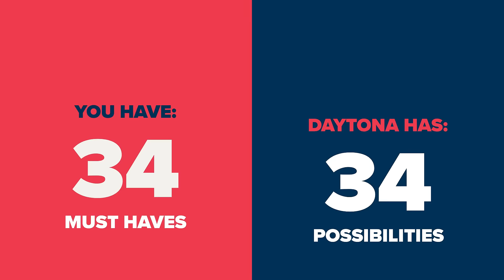We're Here For it All - 2